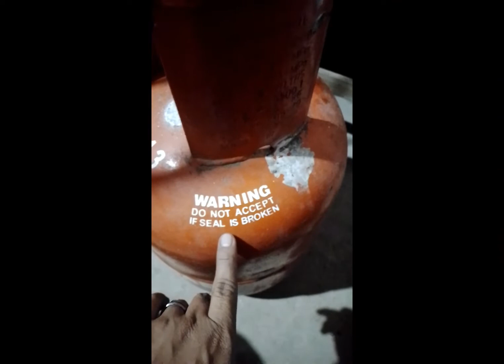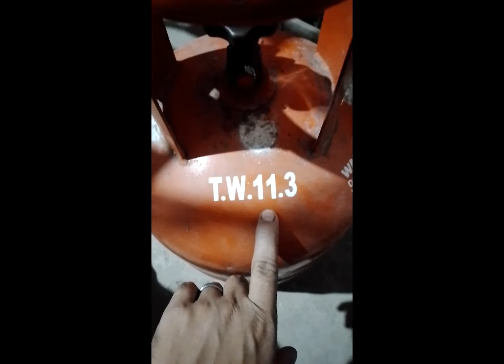Paraan ng Pag check sa Tangke/Cylinder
Sana Makatulong ito simple Tutorial na ito sa mga Manunuod salamat Po

Face book page : NSL Positive Vlogs